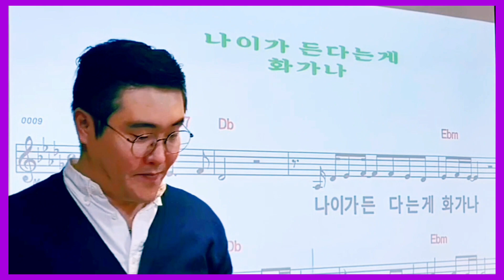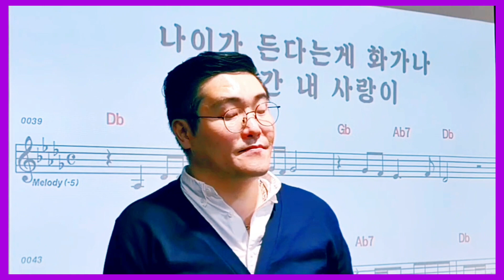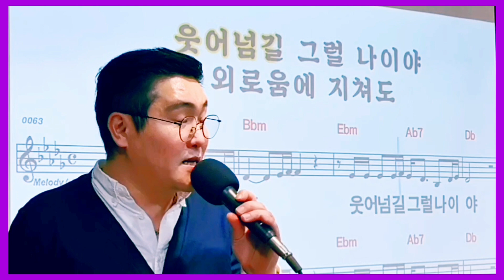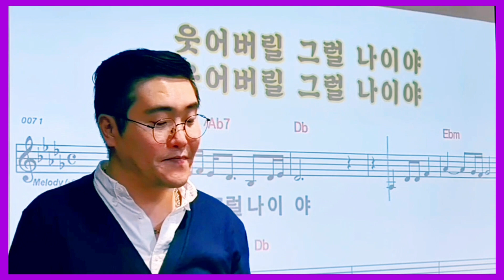[예습] 김충훈 - 나이가 든다는 게 화가 나 (이선영 노래강사) by 강남샘 노래의 힘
작사 진시몬
작곡 이동철
원곡 가수 김충훈